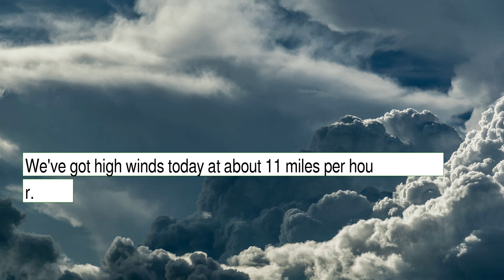Weather Forecast for Thursday December 09, 2021 in Austin, TX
The weather report for Austin, TX.  This content contains information from OpenWeather, which is made available here under the Open Database License (ODbL).